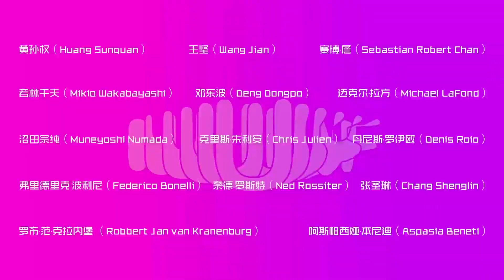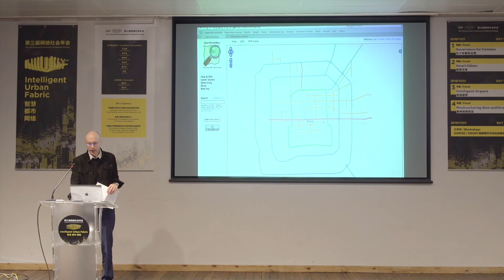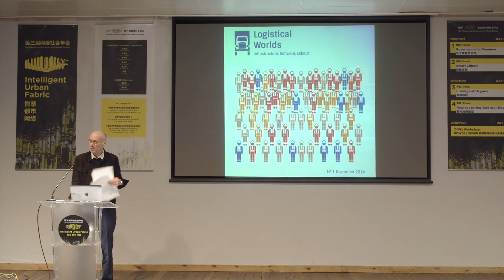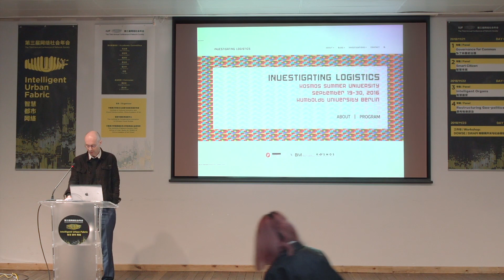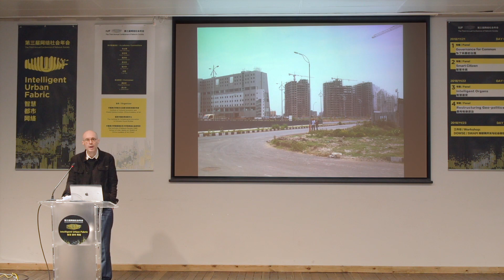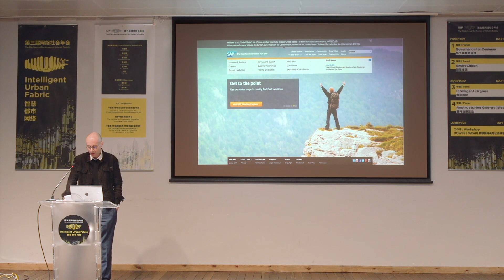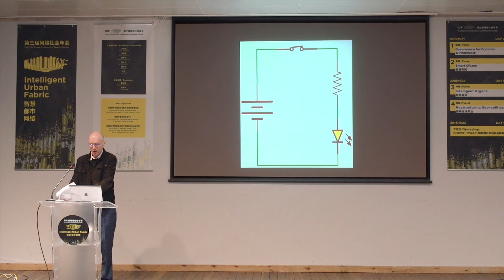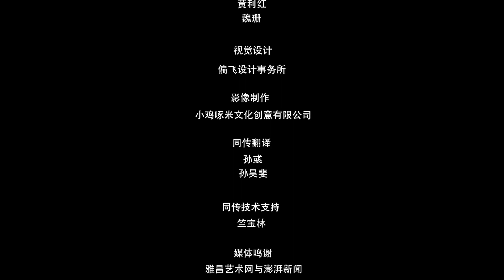Ned Rossiter: Media Theory, Automation and the Geopolitics of Data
第三届网络社会年会 奈德·罗斯特：媒体理论，自动化与数据的地缘政治